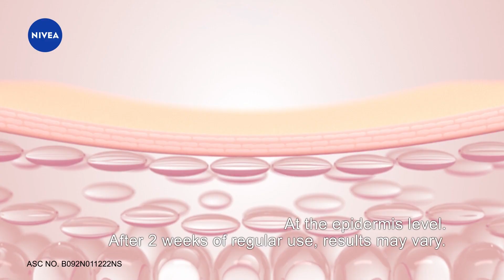Dry Skin? Try NIVEA Intensive Moisture Body Milk today!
We could go on and on about NIVEA Intense Moisture Body Milk! Its HYDRA IQ hydrates skin from deep within for moisturizatiON and ON*!

Available in Robinsons, Watsons, Lazada and Shopee.

* after 2 weeks of regular use, results may vary.
ASC NO: B092N011222NS